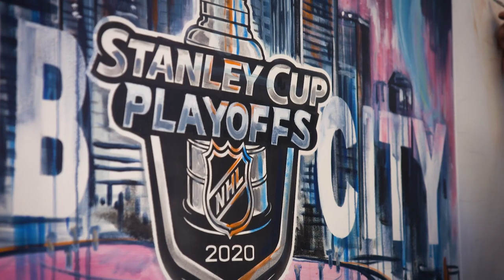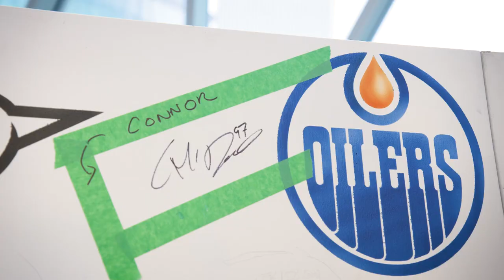David Arrigo paints live mural | Inside the Bubble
Artist David Arrigo paints a live mural inside the Edmonton hub city to commemorate the Western Conference Qualifying Round teams

Feeling social?